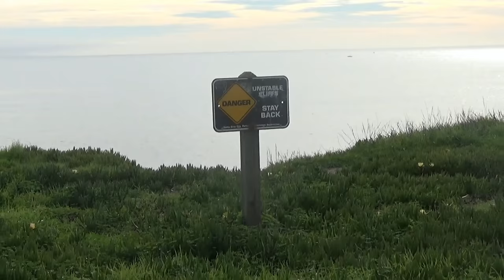США 4373: Штиль после шторма - Санта Круз - Калифорния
Штиль после шторма - Санта Круз - Калифорния
Ссылки на канале SiliconValleyVoice /школа Михаил Портнов: